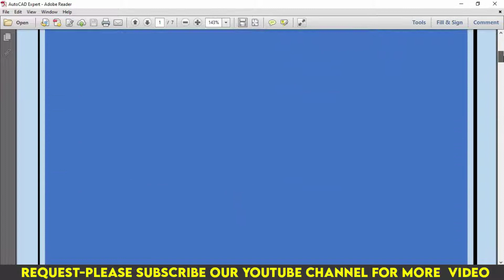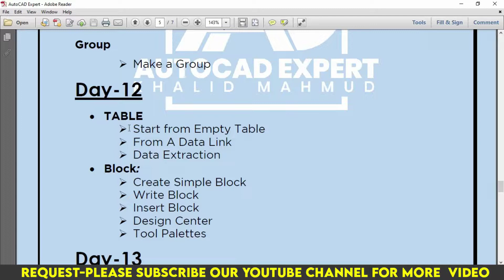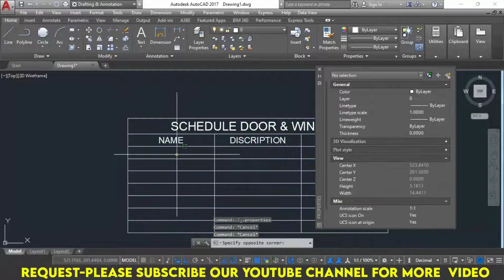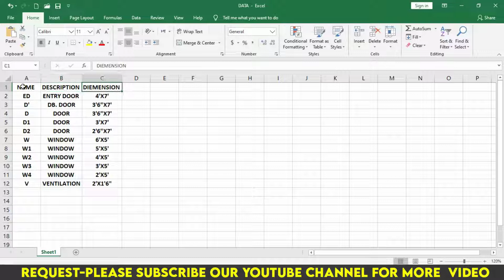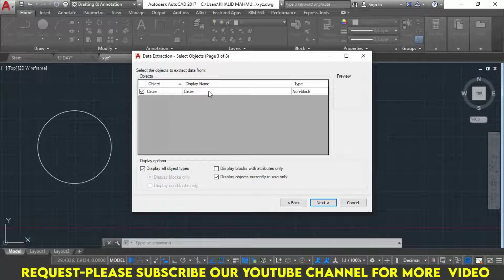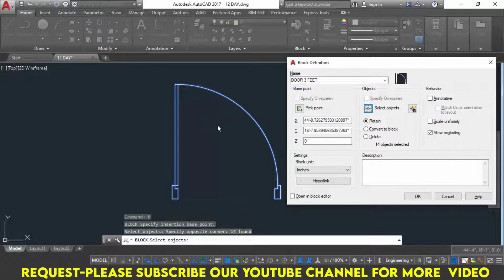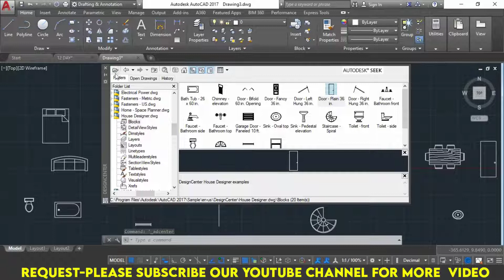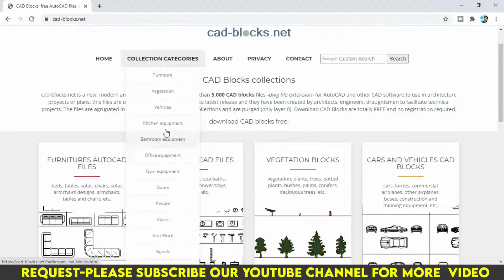ONLINE AUTOCAD CLASS-12 | TABLE | Data Extraction | Write Block layer | Insert Block | Tool Palettes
Stay vector with  @KHALID MAHMUD